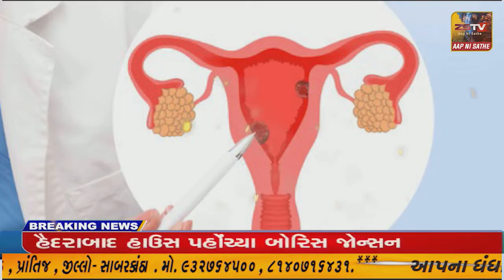ઈડરના પશ્ચિમ વિસ્તારના કેટલા વર્ષોથી ખેતી માટે સિંચાઇનું પાણીની સમસ્યા